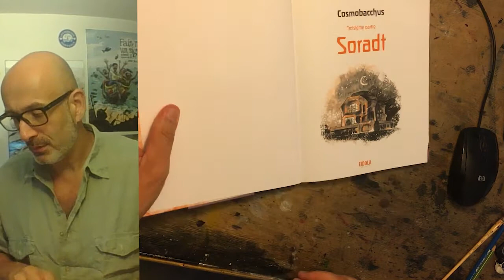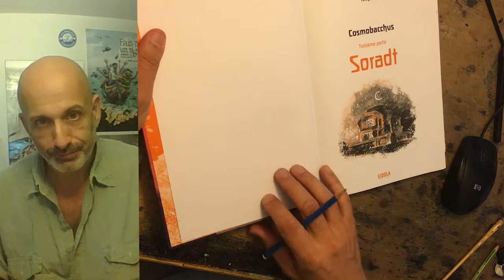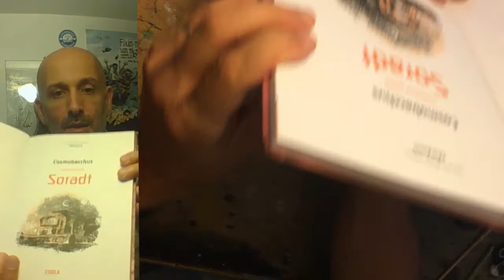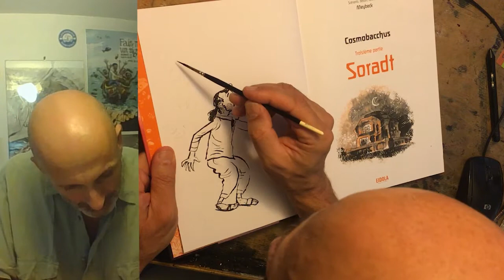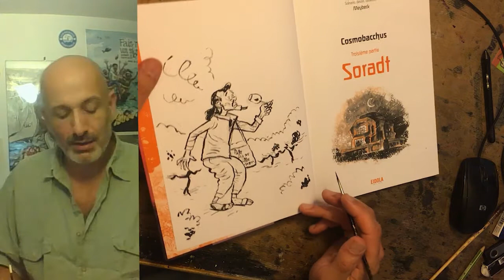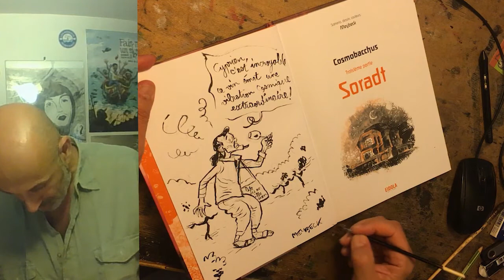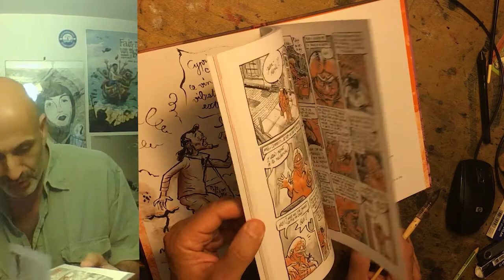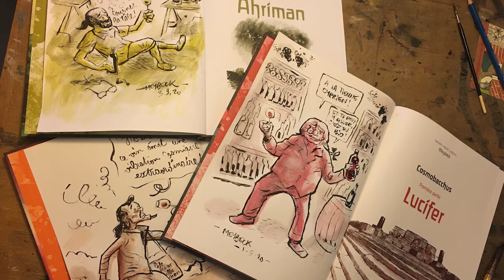Dédicace de "CosmoBacchus" T3 "Soradt" pour Cyprien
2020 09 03 CosmoBacchus T2 Cyprien (première débute à 15h)
Voilà la vidéo de la maturité.
Pas de problème technique majeur.
C'est la dernière dédicace de la trilogie destinée à Cyprien, le tome 3 de CosmoBacchus intitulé Soradt. Il y est question d'Alan, le vendeur de Jean-Marie, du docteur Séralini et du Goetheanum de Dornach en Suisse.
Vous pouvez en savoir plus sur CosmoBacchus.meybeck.net